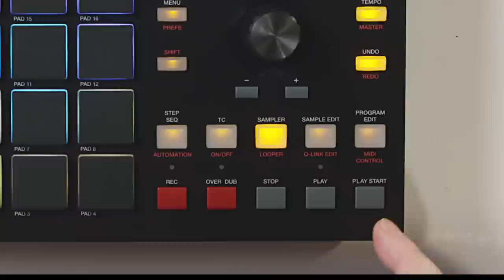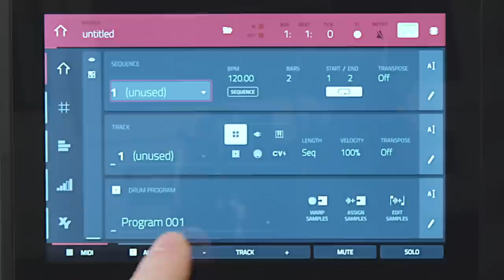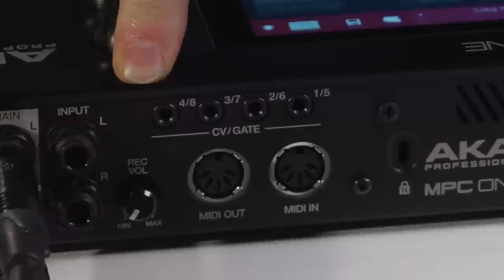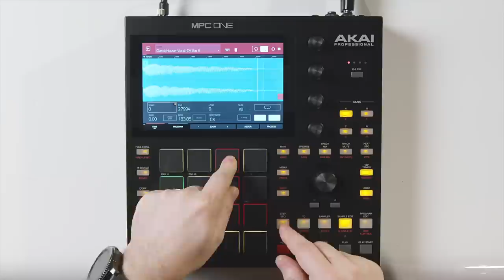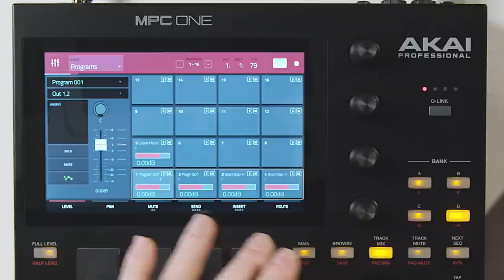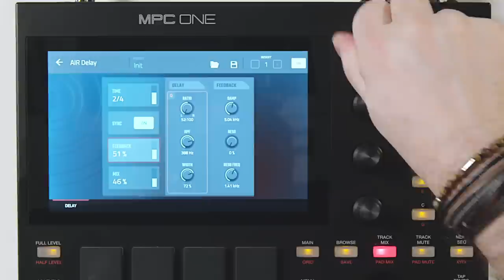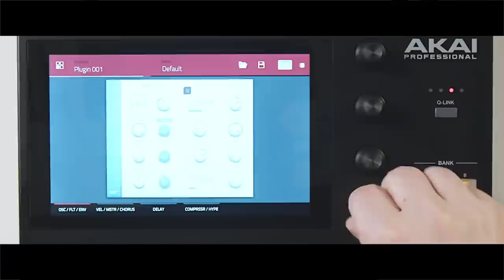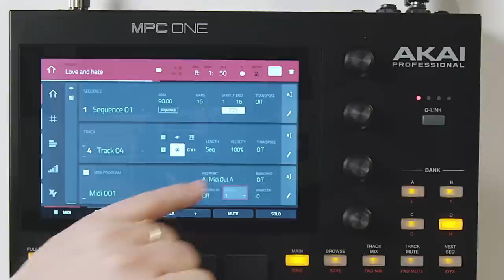L'heureux événement de KNARF - Dans la boite avec AKAI MPC ONE (vidéo de La Boite Noire)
KNARF vous annonce un heureux événement avec la naissance de la toute petite dernière AKAI MPC ONE.

0:00 • Introduction
1:06 • Présentation du produit
1:52 • Les plugins d'instruments virtuels
3:08 • La connectique
4:28 • Les pistes drums / faire son beat
7:17 • Les effets / le mixage
8:57 • Les arrangements à partir d'un beat
11:26 • Les pistes MIDI avec contrôle externe
12:24 • Quelques sons
12:52 • Conclusion